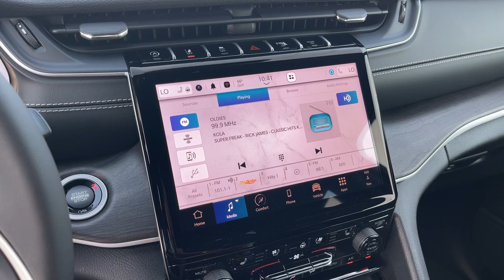2025 Jeep Grand_Cherokee_L Limited Cerritos, Buena Park, Anaheim, Long Beach, Downey CA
New 2025 Jeep Grand_Cherokee_L Limited available at Cerritos Dodge Chrysler Jeep RAM located in 18803 Studebaker Rd, Cerritos, CA, 90703.
Stock#: 2566010 - VIN#: 1C4RJJBG1S8634006